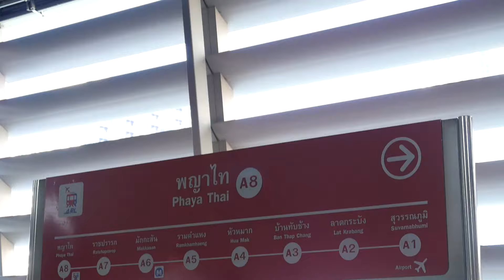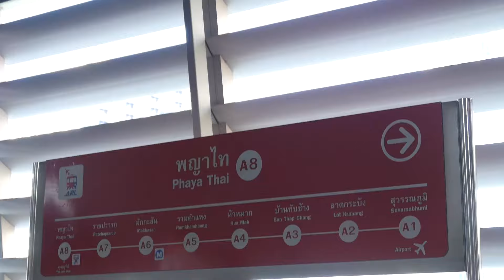สรุปมาให้แล้ว!! รถไฟความเร็วสูง เชื่อม 3 สนามบิน (เมษายน 2565)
โครงการรถไฟความเร็วสูงเชื่อม 3 สนามบิน ใช้โครงสร้างและแนวเส้นทางของโครงการระบบรถไฟฟ้าขนส่งมวลชนแอร์พอร์ต เรล ลิงก์ เดิม ที่เปิดให้บริการอยู่ในปัจจุบัน  โดยจะก่อสร้างทางรถไฟขนาด 1.435 เมตร ส่วนต่อขยาย 2 ช่วง จากสถานีพญาไท ไปยังสนามบินดอนเมือง และจากสถานีลาดกระบังไปยังสนามบินอู่ตะเภา พร้อมเชื่อมเข้าออกสนามบิน
โดยใช้เขตทางเดิมของการรถไฟฯ เป็นส่วนใหญ่ มีผู้เดินรถรายเดียวกัน
โครงการนี้ มีระยะทางประมาณ 220 กิโลเมตร โครงสร้างทางวิ่งมี 3 ประเภท ได้แก่
-ทางวิ่งยกระดับ ระยะทางประมาณ 211 กิโลเมตร
-ทางวิ่งระดับดิน ระยะทางประมาณ 1 กิโลเมตร
-ทางวิ่งใต้ดิน ระยะทางประมาณ 8 กิโลเมตร

แนวเส้นทางผ่านพื้นที่ 5 จังหวัด ได้แก่ กรุงเทพมหานคร สมุทรปราการ ฉะเชิงเทรา ชลบุรี และระยอง
มีสถานีรถไฟความเร็วสูงจำนวน 9 สถานี ได้แก่ สถานีดอนเมือง สถานีกลางบางซื่อ สถานีมักกะสัน สถานีสุวรรณภูมิ สถานีฉะเชิงเทรา สถานีชลบุรี สถานีศรีราชา สถานีพัทยา และสถานีอู่ตะเภา

รูปแบบการเดินรถมี 2 ประเภท คือ
-รถไฟธรรมดา (City Line) ให้บริการตั้งแต่สถานีดอนเมืองถึงสถานีสุวรรณภูมิ  ความเร็วสูงสุดในการเดินรถ 160 กิโลเมตรต่อชั่วโมง
-รถไฟความเร็วสูง (HSR) ให้บริการตั้งแต่สถานีดอนเมืองถึงสถานีอู่ตะเภา
  ความเร็วสูงสุด 250 กิโลเมตรต่อชั่วโมง

สถานะโครงการปัจจุบัน ได้ลงนามสัญญาร่วมลงทุนกับภาคเอกชนแล้ว เมื่อวันที่ 24 ตุลาคม 2562 สำหรับรถไฟความเร็วสูงเชื่อม 3 สนามบิน คาดว่าจะเปิดให้บริการในปี 2572